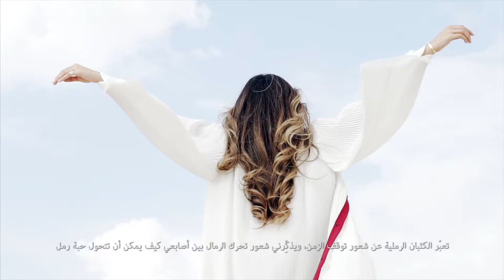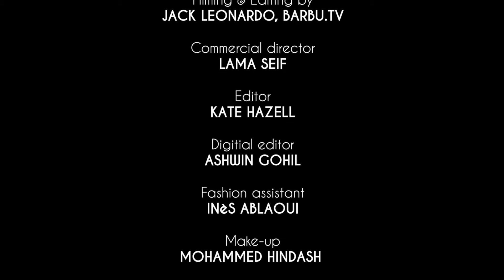Women Who Inspire Us ft. Sarah Al Agroobi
Women Who Inspire Us:
Take a closer look at the wonders of Abu Dhabi with the Emirati artist Sarah Al Agroobi in collaboration with Sorbet Magazine.